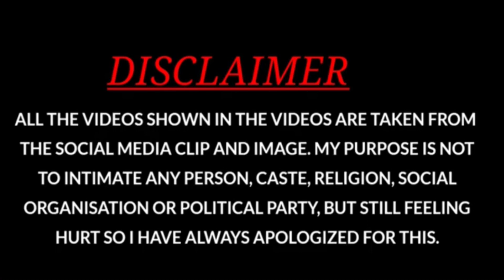Head Punjnad | Delicious Fish | Saraiki Lok Virsa Song | 2022